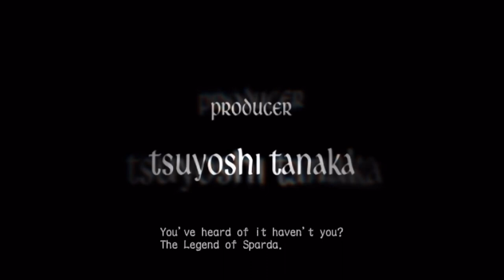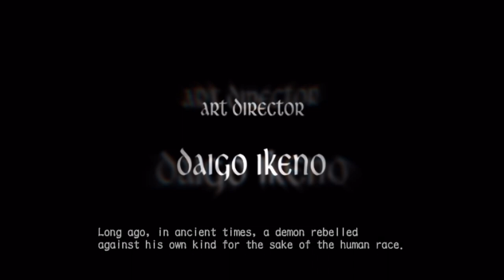DMC3 stream with Boone